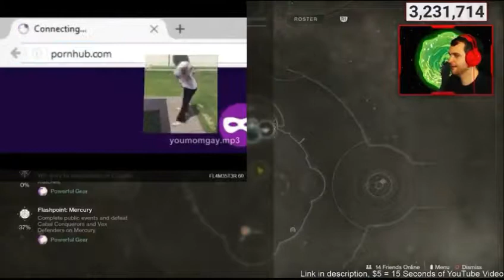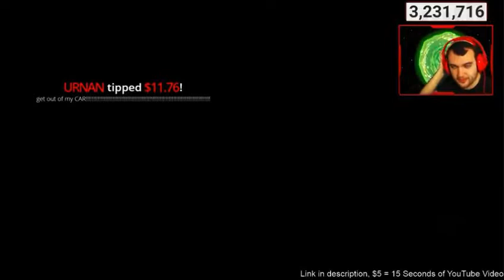Noahj456 sellout stream #14